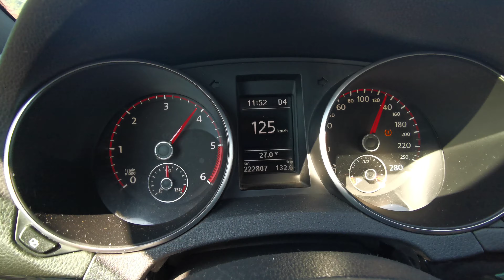VW Golfa mk6 GTD acceleration 0-100km/h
2.0TDI 170ks DSG